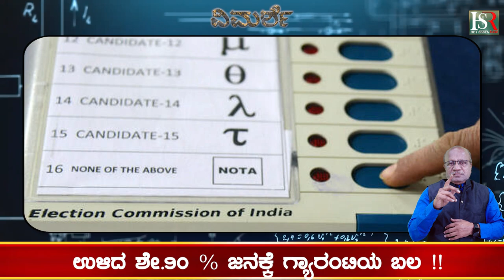Complete health - education when : ಸಂಪೂರ್ಣ ಆರೋಗ್ಯ - ಶಿಕ್ಷಣ ಯಾವಾಗ | Kannada News | HSR News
ಉದಯವಾಯ್ತು ಕರುನಾಡು! ಇದ್ದವರ ಅಭಿವೃದ್ಧಿಯಾಯ್ತು !!
ಭಾಷಾವಾರು ಪ್ರಾಂತ್ಯ ರಚನೆ : ಮೈಸೂರಾಗಿ 1956 ರಲ್ಲಿ ಉದಯ!
ಕರ್ನಾಟಕವಾಗಿ 1973 ರಲ್ಲಿ ಅರಸರಿಂದ ಮರುಸ್ಥಾಪನೆ!!
ಉದಯವಾದರೂ, ಸರ್ವರಿಗೂ ಚಲುವಾಯಿತೆ ?
ಶೇ.10 % ಜನಕ್ಕೆ ಪರಮ ಸಮೃದ್ಧಿ, ಸುಖ!
ಉಳಿದ ಶೇ.90 % ಜನಕ್ಕೆ ಗ್ಯಾರಂಟಿಯ ಬಲ !!
ಸರ್ವರಿಗೂ ಉದ್ಯೋಗ ಯಾವಾಗ ?
ಕೃಷಿಗೆ ಎಮ್.ಎಸ.ಪಿ ಕಾನೂನು ಯಾವಾಗ ?
ಸಂಪೂರ್ಣ ಆರೋಗ್ಯ - ಶಿಕ್ಷಣ ಯಾವಾಗ ?
ಆವಾಗಲೇ ಚಲುವ ಕನ್ನಡ ನಾಡು ! ಅಲ್ವೇ ?

Karnataka | ಕರ್ನಾಟಕ
Kannada | ಕನ್ನಡ